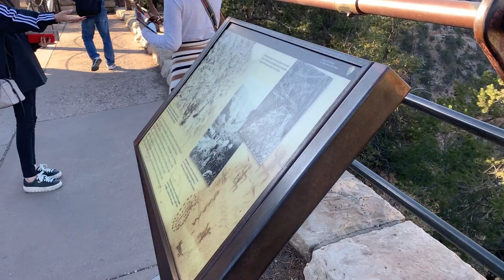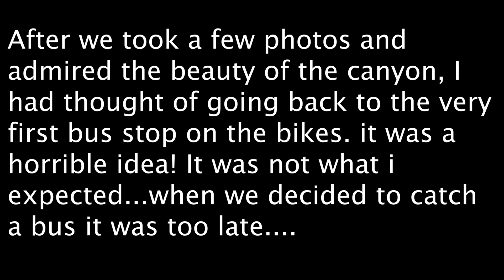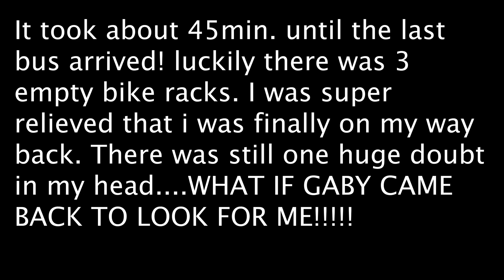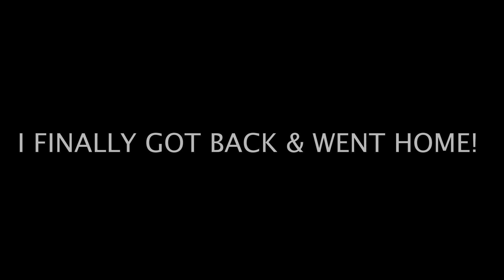I GOT LEFT BEHIND IN THE GRAND CANYON!!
BIG thanks to all the supporters! :D